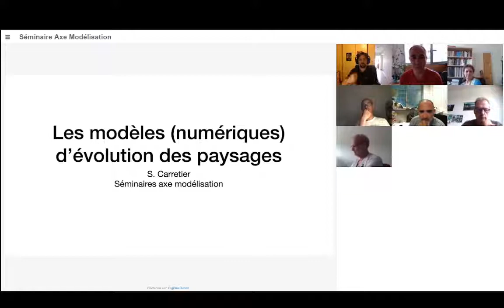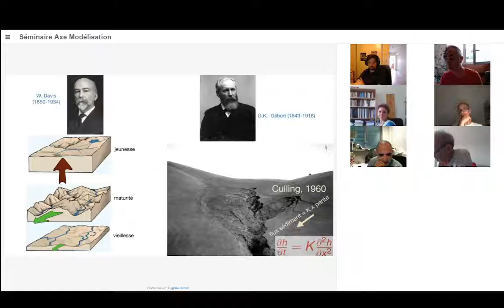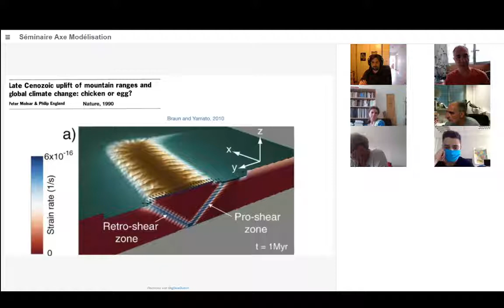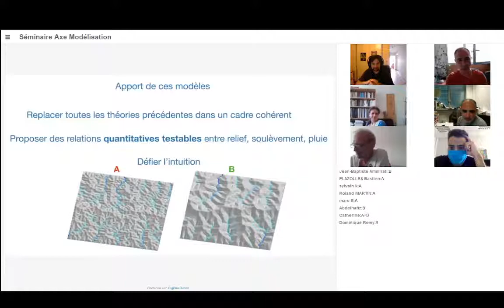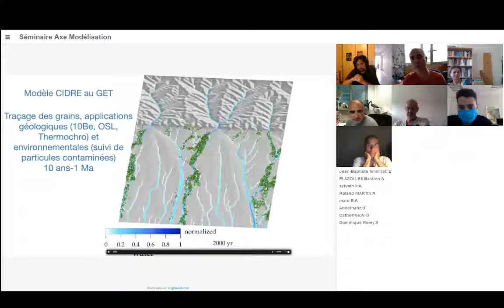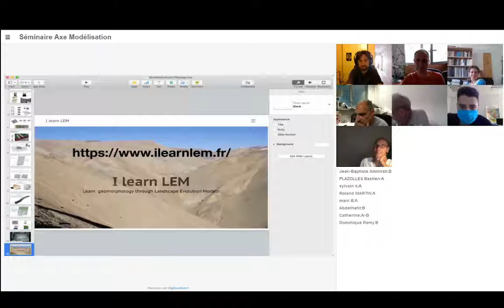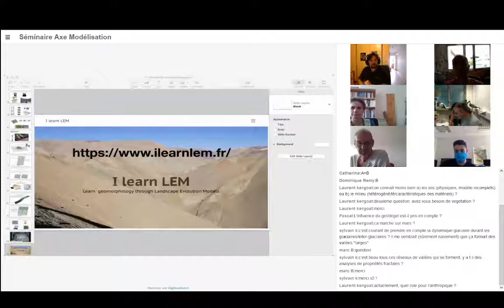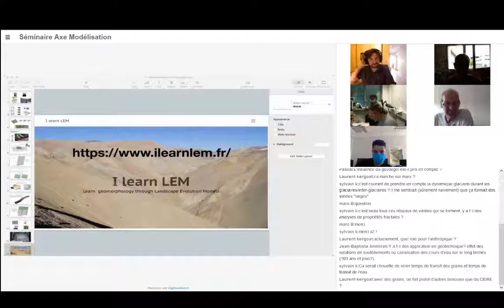Cafés de l’Axe Modélisation GET : Les modèles d'évolution du paysage en sciences de la terre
Présentateur: Sébastien Carretier
Date: 01/07/21

Rapide historique des modèles numériques d'évolution des paysages sur de grandes échelles de temps, pourquoi ils ont émergé dans les années 90, à quoi ils servent pour répondre à des questions en lien avec les couplages entre l'atmosphère et les phénomènes géologiques, et quelles sont leurs limites et leurs évolutions possibles